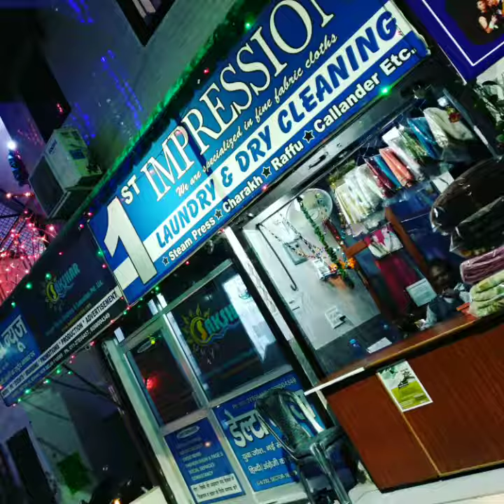Rohini, Sec-16 NEW DELHi || Chor || चोर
Thief was caught in CCTV by stealing mobile Inside the 1st IMPRESSION DRYCLEAN SHOP